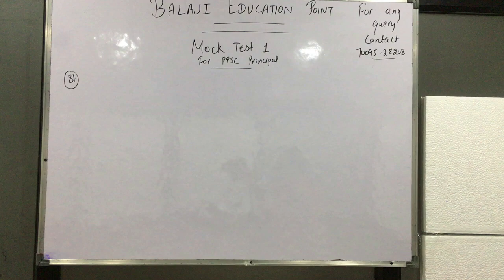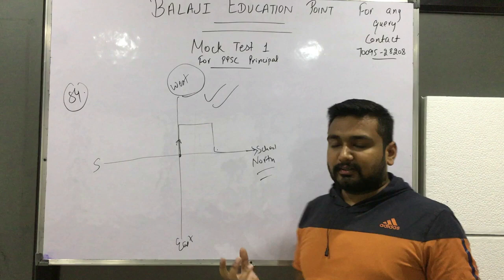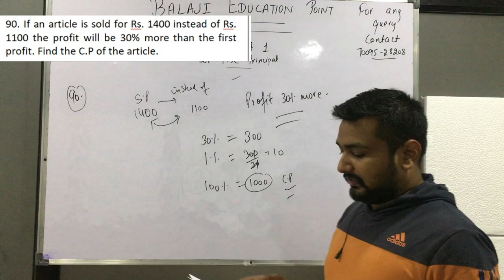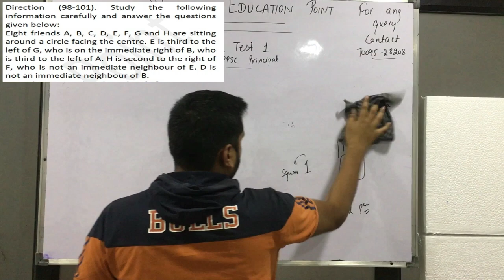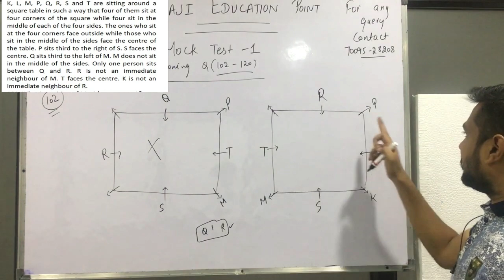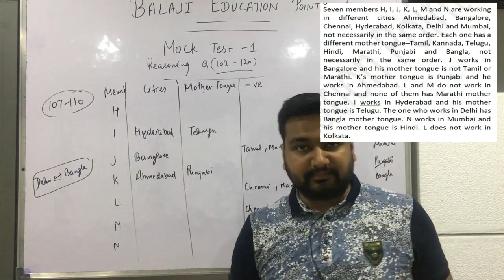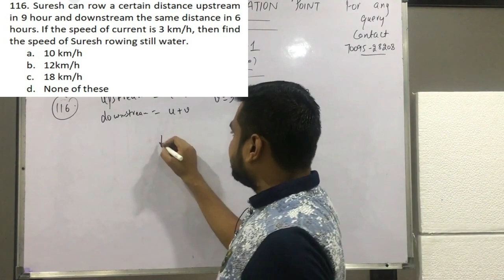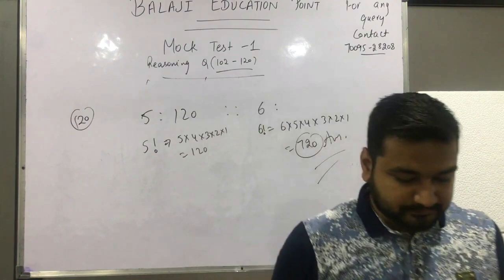Previous Year MCQ Reasoning based on PPSC last Year Exam 200 MCQ Series || Part - 1